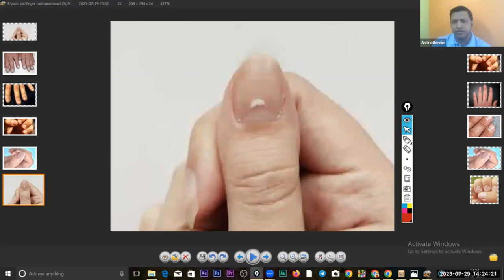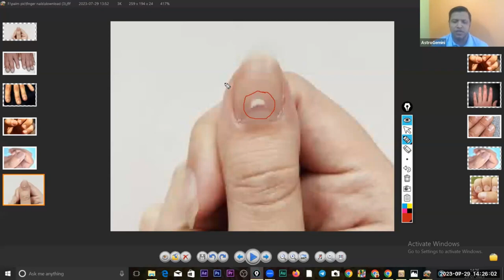जानिए अपने नाखूनों के बारे में Part 02